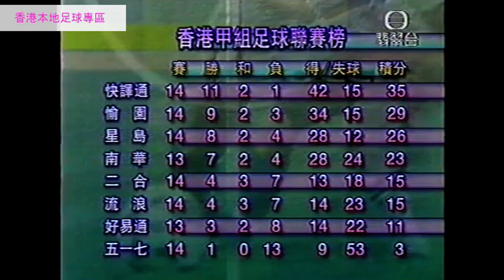香港足球回顧 - 1998年 甲組足球聯賽 愉園 vs 517, 流浪 vs 快譯通